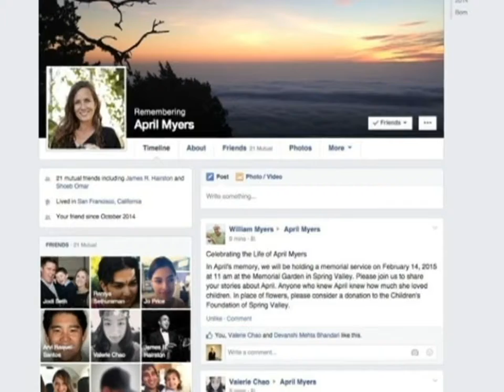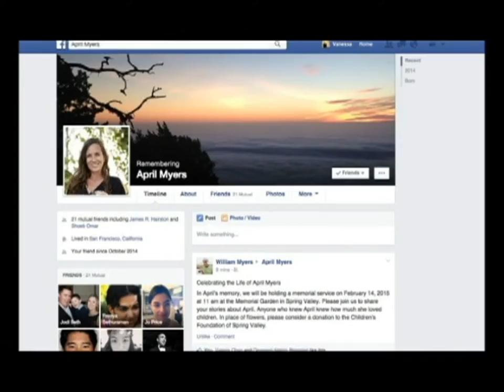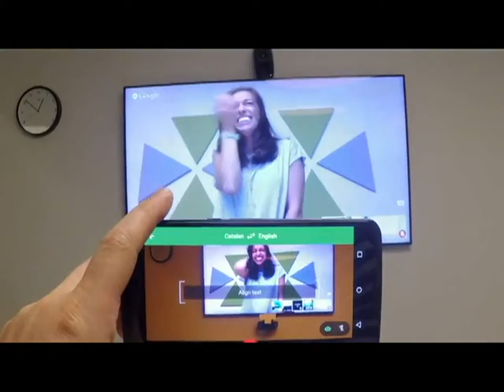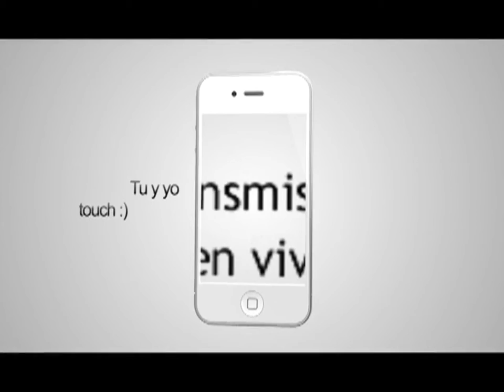LM 290715 - Llegó Windows 10, Legado Facebook, Traductor visual Google, Video viral, Nokia OZO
Se transmite lunes a viernes 9 de la noche por Megacanal Laguna y

TEMAS DEL DÍA:

Microsoft

 - Llegó Windows 10
Se llegó la fecha esperada por muchos usuarios de Windows.  Este miércoles llegó a 190 países Windows 10, la nueva versión del sistema operativo, que puede ser descargada e instalada gratuitamente por quienes reservaron su copia.  Microsoft busca que la actualización llegue a la mayor cantidad de usuarios posible, aunque muchos tendrán que esperar en la fila virtual, hasta que el sistema les envíe una notificación, una medida implementada por la firma para evitar sobrecargar los servidores.
El sistema operativo estrenado hace algunas horas, es sencillo de utilizar, personalizable y resulta familiar, con con los elementos que los usuarios extrañaban en Windows 8: escritorio, barra de tareas y menú inicio. Se añade el reconocimiento de rostro para desbloquear la computadora sin necesidad de contraseña.
Microsoft tiene previsto que Windows 10 se instale en mil millones de equipos en sus primeros dos tres años de existencia.

 - Legado Facebook
La opción de heredar una cuenta de Facebook se extiende a más países.  Como aquí le informamos en febrero pasado, la red social habilitó la posibilidad de asignar un contacto para administrar una cuenta cuando tras la muerte de su dueño.
Las tareas de administración de un perfil legado permiten tareas básicas como la posibilidad de cambiar la fotografía de portada, o publicar alguna actualización en el muro, más no dan acceso a los mensajes privados ni permite publicar a nombre del fallecido, convirtiendo la cuenta en una especie de memorial o página del recuerdo.
Originalmente esta opción solo estaba disponible en Estados Unidos y ahora alcanza al continente europeo, por lo que es de esperarse que en breve la posibilidad de qeu los usuarios de Facebook puedan elegir un “contacto de legado” se extienda al resto del mundo.

Google

 - Traductor visual
Una excelente noticia para los viajeros, que no siempre conocen el idioma del país que visitan.  Google actualizó su app de traducción móvil, que ahora es capaz de traducir al instante texto impreso en 27 idiomas diferentes.
Como ya lo venía haciendo en inglés y en otros idiomas, la app Traductor de Google solo requiere apuntar la cámara del teléfono a un letrero en otro idioma para que automáticamente nos muestre la traducción en la pantalla, con sorprendente exactitud y prácticamente en tiempo real.
La actualización de la app, disponible tanto en Android como en iOS entiende idiomas como el francés, italiano, alemán croata, noruego, polaco, español, sueco y otras 20 lenguas y permitirá entender menús en restaurantes, letreros callejeros y cualquier otro texto impreso.  Traductor utiliza internet para funcionar, pero si usted tiene pensado viajar a un país donde no cuenta con cobertura o simplemente no quiere gastar más se puede descargar al teléfono el idioma de su elección.

 - Elefantito contra golondrinas
Mientras que la justicia de Zimbabwe busca a un turista estadounidense por haber cazado al león más emblemático y querido del país, hoy en la redes sociales el video más viral está relacionado con la vida animal.  Un grupo de turistas captaron a un elefante recien nacido tratando de atrapar a un grupo de golondrinas volando a baja altura.   Las imágenes fueron grabadas en el Parque Nacional Kruger de Sudáfrica.

Innovación

 - El OZO de Nokia
La finlandesa Nokia le entra de lleno a la industria de la realidad virtual con OZO, una cámara esférica que permite grabar video a 360 grados.  El dispositivo tiene un peso de 2.7 kilogramos y cuenta con 8 sensores y 8 lentes independientes, así como varios micrófonos.  OZO es una apuesta a la industria cinemátográfica y algunos estudios como Jaunt VR ya mostraron su interés.
La tendencia por la realidad virtual ha atrapado a compañías como Google, Facebook y Microsoft.  OZO llegará al mercado a finales de año.  Nokia prometió que en los próximos días publicará videos donde demuestre el funcionamiento del dispositivo.